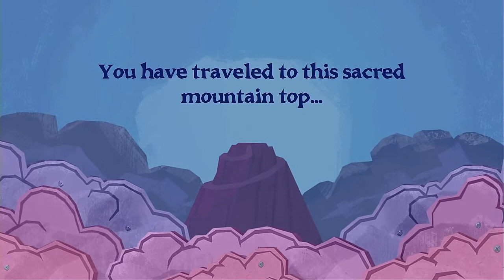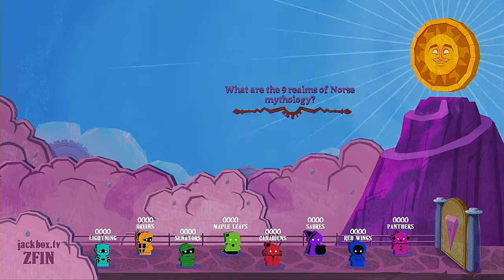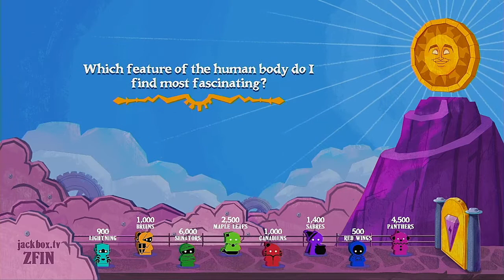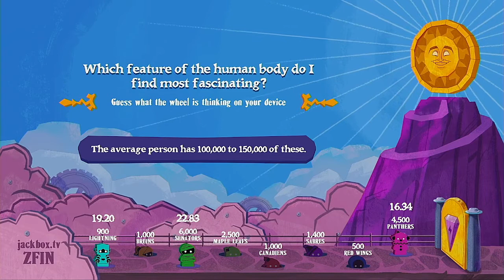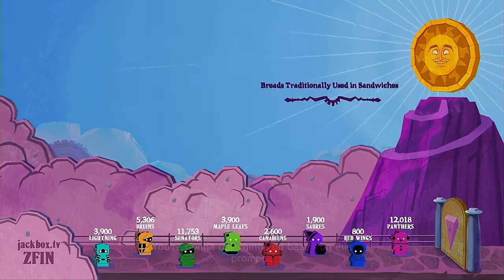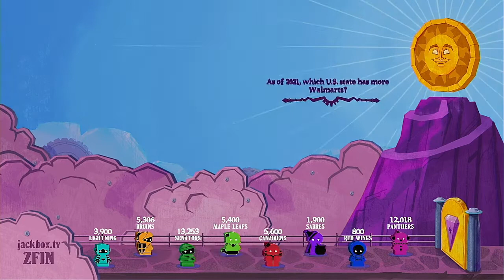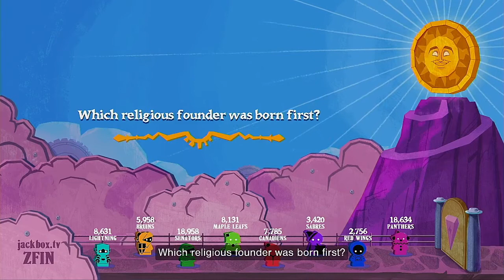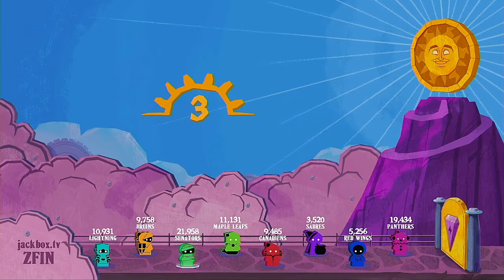The Wheel Of Enormous Proportions Episode 7 The NHL Atlantic Division